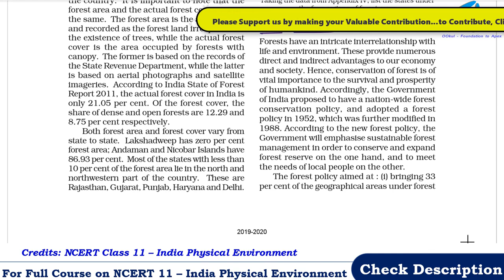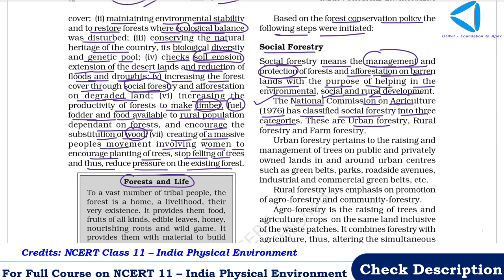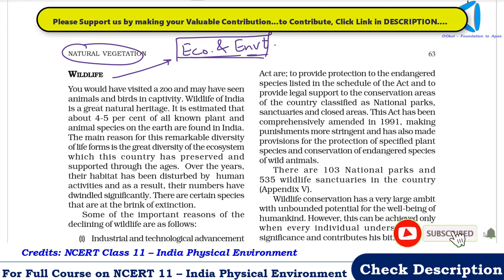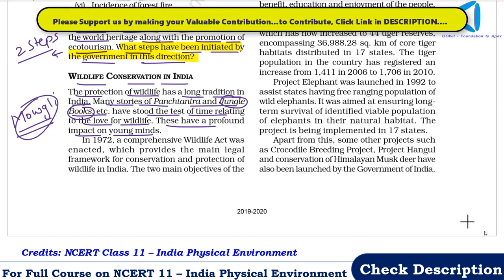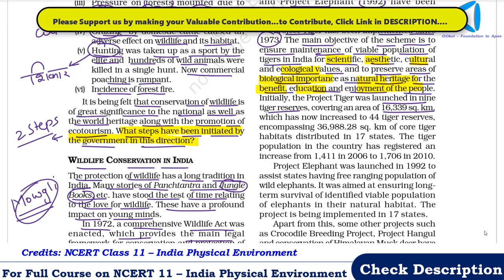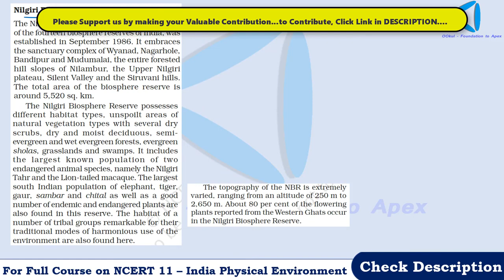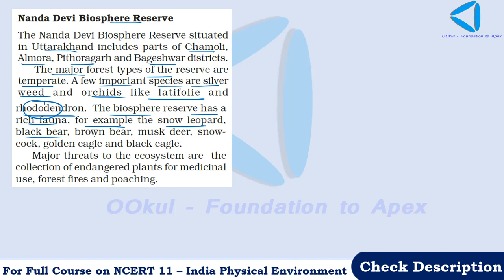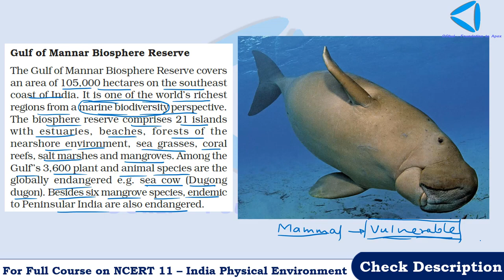NCERT Class 11 | India Physical Environment | Indian Geography | Natural Vegetation | Ch 5(3)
NCERT Class 11 Indian Geography, India Physical Environment, Chapter 5 – Natural Vegetation is discussed in detail in this video

👇👇 BENEFITS of Full Course 👇👇
00:00 Introduction
02:50 Forest conservation
08:14 Social Forestry
12:26 Farm Forestry
15:07 Wildlife
20:48 Wildlife conservation in India
29:51 Biosphere reserves
31:30 List of Biosphere Reserves
34:57 Nilgiri Biosphere Reserve
40:49 Nanda Devi Biosphere Reserve
43:42 Sunderbans Biosphere Reserve
45:21 Gulf of Mannar Biosphere Reserve
For other videos on NCERT Class 11 Indian Geography, India Physical Environment, Click 👉